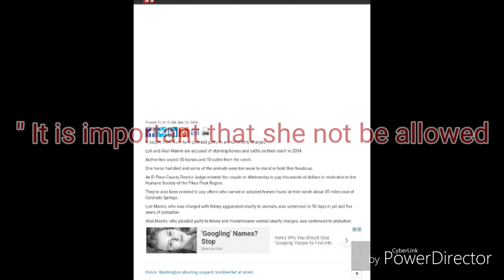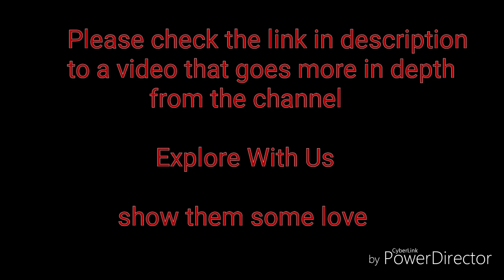Stop the Cruelty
STOP Lori Petersen

 ASPCA  702-873-SPCA